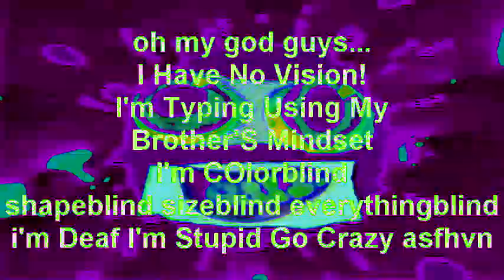[24.02.2022] I Hate The G-Major 580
reupload of the elusive g-major 580 since bookytp lost it
Instructions:
First layer - BCC 3D Image Shatter (default preset)
Second layer - TV Simulator (reset to none preset, but animate line sync from 1.000 to 0.000)
Pitches: 0, +12, +24 (use Classic stretch A03)